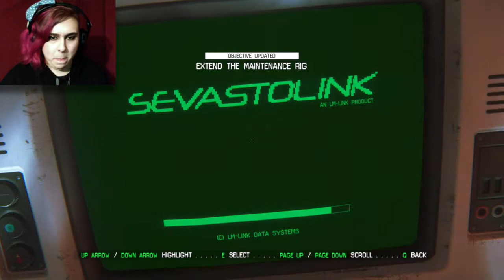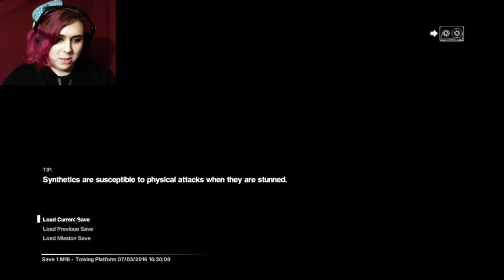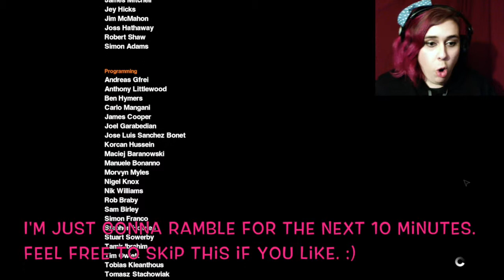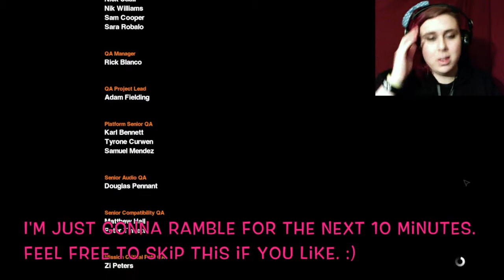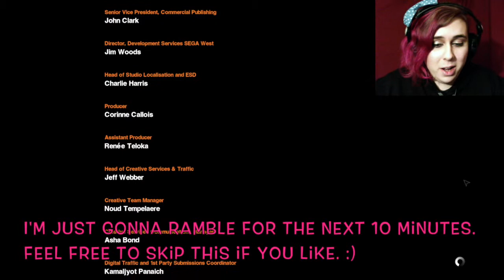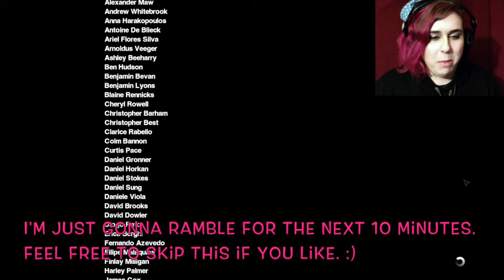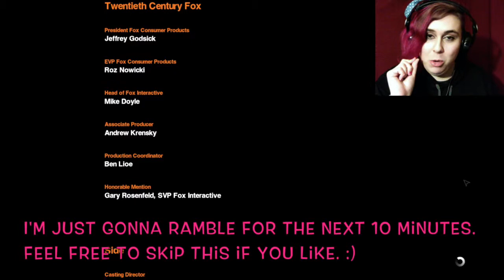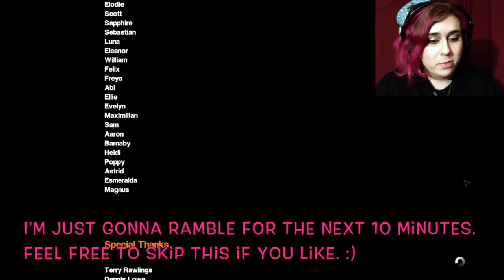Ripley's House of Jump Scares | Alien: Isolation FINALE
Well, it's been quite a ride playing Alien: Isolation with you guys! Good thing I saved ALL the jump scares for the VERY END, huh? I'll catch you all in the next game. For now, this is Laura, signing off! =^~^=